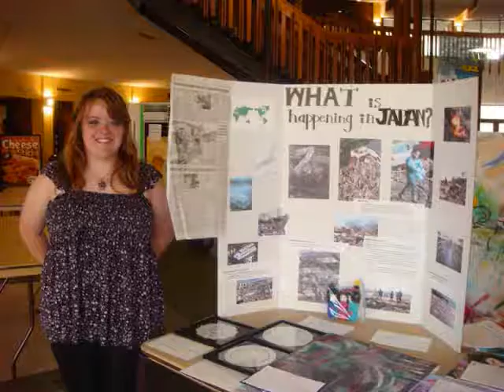Project for Awesome 2011: Ashinaga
*Note: As far as I can tell, the only way to specify what exactly you want your donation to go to is to pay by check and write it in the memo section. Otherwise, your donation will go towards the building of the Tohoku Rainbow House.*

If you would like to read more about this organization, check out their

If you would like to read more about the Tohoku Rainbow House being built and how much money it will cost, check out this article

Want to comment spam this video, but need topic ideas? Here are a few:
1) Have you ever been to Japan? If so, where did you go and what did you see?
2) Since the March 11th earthquake and tsunami has happened, would you be afraid to visit Japan now? Why or why not?
3) What aspects of Japanese culture do you enjoy?